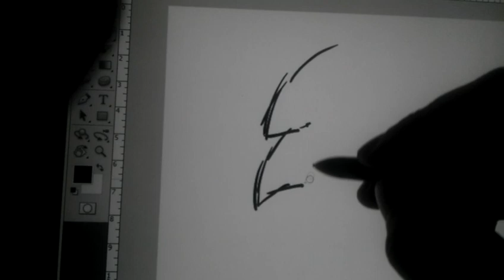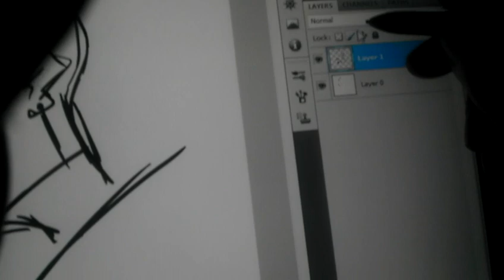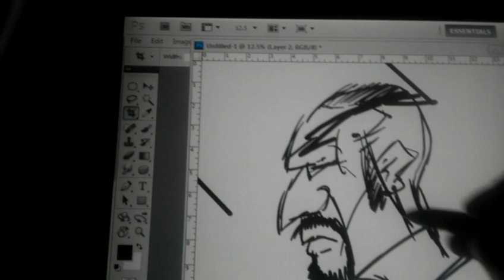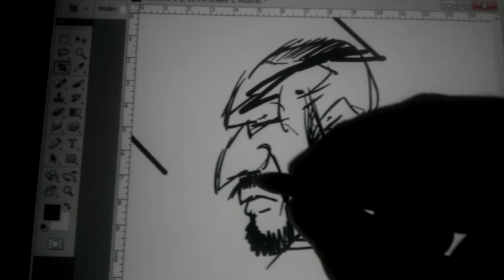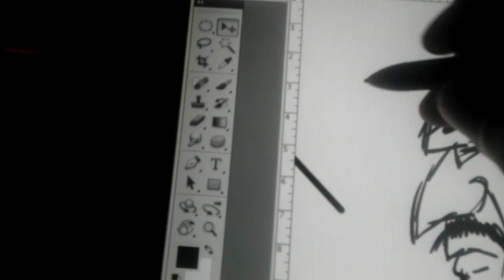Wacom Cintiq 15x Cursor Pen Error Sync Problem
The cursor will jump to another area of the screen.
It will still move with my pen movement but could be an inch away or almost of the screen. Turning it off and back on usually fixes it but it always happens again.
It's never a set amount of time that goes by. It's always random.
This is happening in ALL of windows and not only inside Photoshop.

I have tried to only use the Cintiq as the only monitor, as extended with another monitor, duplicate screens and it happens on all of these.

I am definitely in Pen Mode and not Mouse Mode

I have completely removed all Wacom preferences and have reinstalled the drivers 3 times.

I am using Window 7 Home 64Bit, 16GB Ram, 2GB AMD Radeon HD 6900 Series

I'm using the following driver from Wacom: Driver 6.2.0w5 for USB Tablets on Windows 7, Vista or XP (32 & 64 bit)

I have tried these other two drivers also
Driver 6.1.2-5 for USB Tablets on Windows 7, Vista & XP (32 & 64 bit)  25 Nov 2009
Driver 6.1.5-3a for USB Tablets on Windows 7, Vista or XP (32 & 64 bit)  15 Mar 2010